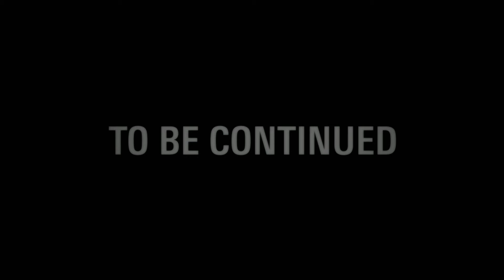🟢 Alan Wake - Episode #14 Special #1 - The Signal Part 2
Alan Wake Post Game Special The Signal Part 2